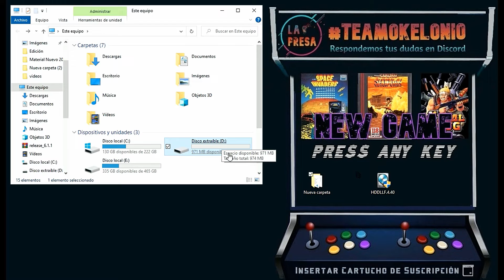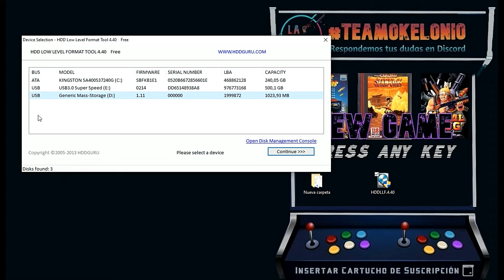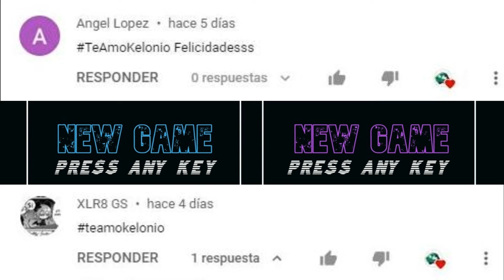¡Funciona Siempre! Quitar Protección contra Escritura en Tarjetas SD/USB Bloqueadas 🎮 HDDLLF 2026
00:00 Introducción
00:14 Descargar Archivos HDDLLF
00:25 Respaldar Contenido
00:50 Ejecutar HDDLLF
01:40 Colocar el Respaldo
02:10 Despedida
02:23 Mención Suscriptores
*El vídeo enseña cómo eliminar la protección contra escritura de una tarjeta SD con HDDLLF* (00:00:05-00:00:16).

*Pasos:*
*1.* Descarga y respaldo (00:00:16-00:00:43): Descarga "HDDLLF" del comentario fijado, respalda el contenido de la SD en una carpeta en el PC (letra ej. D).

*2.* Formateo (00:00:43-00:01:36): Abre "HDDLLF" (versión gratuita), selecciona la unidad (D), ve a "Low Level Format", haz "Format This Device", confirma.

*3.* Restauración (00:01:36-00:02:22): Cierra el programa, la SD queda vacía sin protección, restaura los archivos respaldados, lista para usar (ej. en 3DS).

*Nota* (00:02:22-00:02:22): También funciona con USB. Soporte en comentarios o "La Presa".